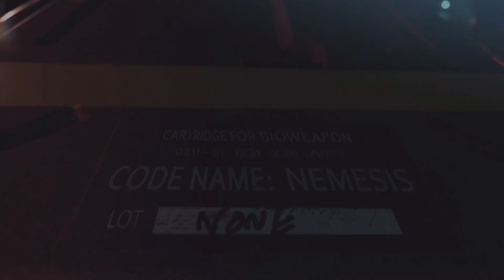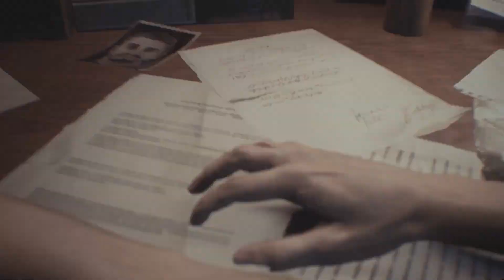Resident Evil 3 (I'm replaying and finishing it) Ep.1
hope yall enjoy and like always leave a like, comment, and if your new to the channel hit that subscribe button and ring the bell join the bee army today love yall guys see yall on the next one bye